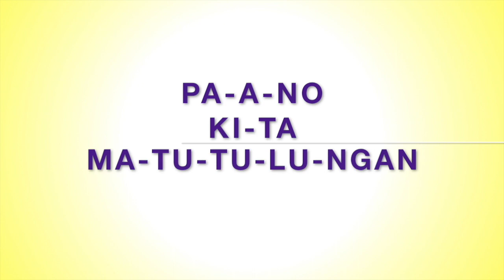How may I help you in tagalog (Filipino)